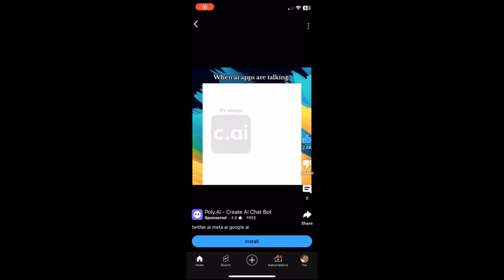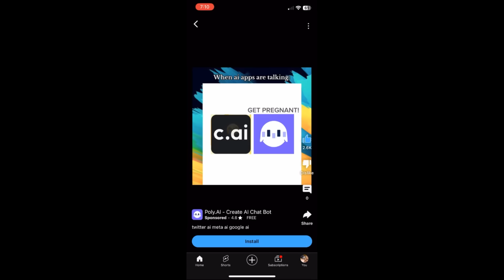Vinny - FAMOUS Plap Tuber is in Vinny's Chat as it is plappening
Clipped by Nin10erd, BernkastelWitch, canarysunrise